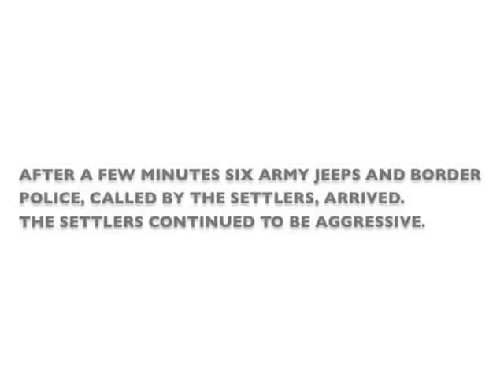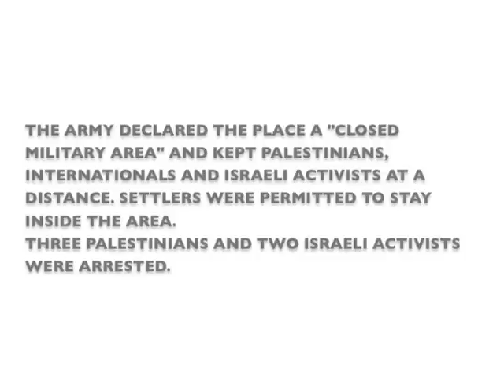2012-12-22 Three Palestinians arrested while working their land nearby Suseya settlement